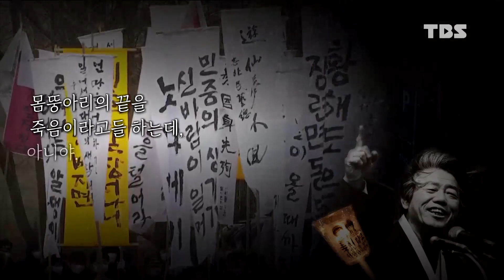고 백기완 통일문제연구소장 추모영상